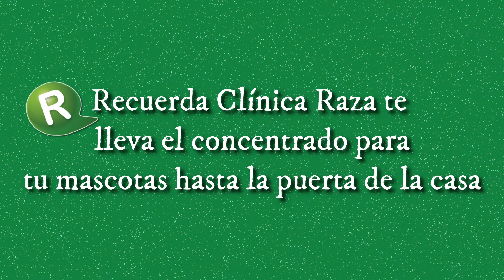E-Raza te lleva el concentrado para tu mascota a domicilio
Ahora Clínica Raza te lleva hasta tu casa el alimento para tu hijo de 4 patas.
Programa la entrega de tu alimento no esperes que se te acabe.
comunícate a este numero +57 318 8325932 y descubre nuestras promociones